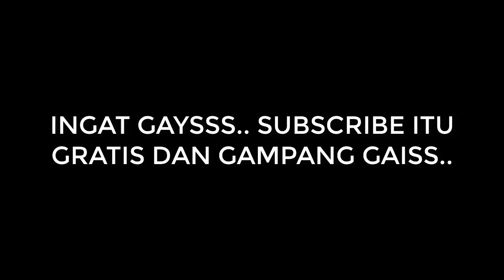CEREK AJAIB (2019) - FILM BUTON UTARA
KUMPULAN FILM BUTON UTARA..
KARYA ANAK DESA KIOKO...
SUTRADARA : DAYAT MALHOTRA
PRODUSER : MELI MALHOTRA.
YANG MINAT MAIN FILM SAYA SELANJUTNYA, HUB : 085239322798